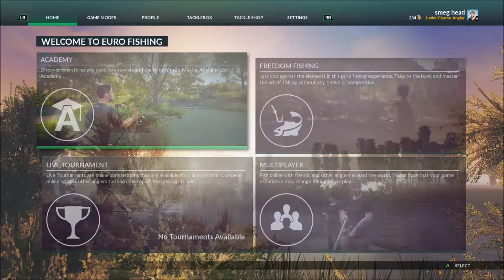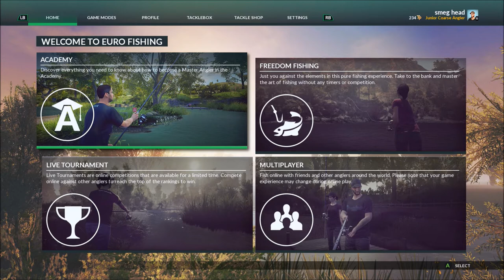Dovetail Games Euro Fishing - Xbox one Gameplay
A look at a type of game you don't see too often these days.